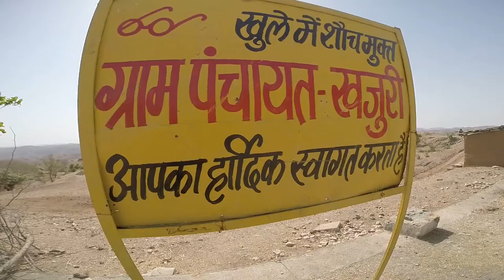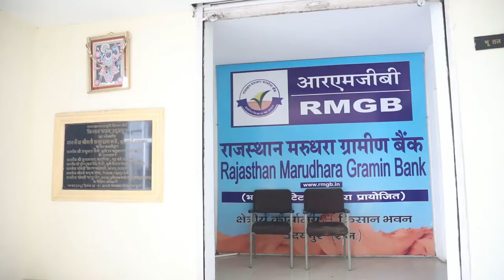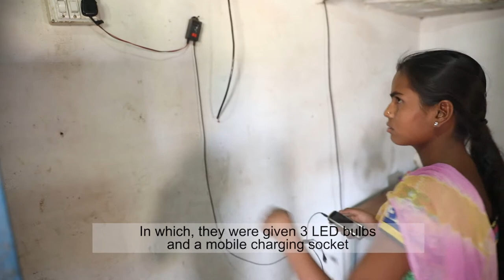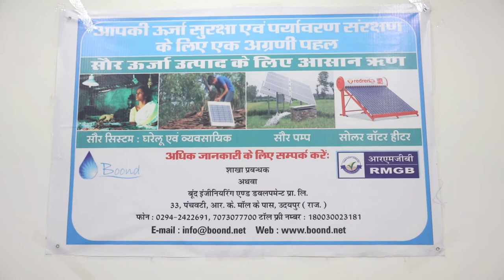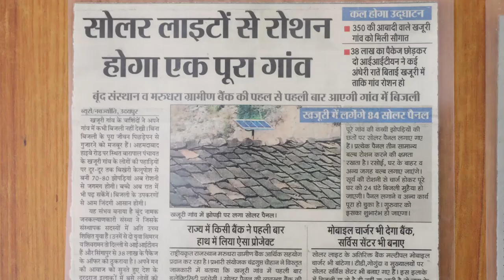Replicating financial access model in Khajuri village, Rajasthan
The community in Khajuri village, Rajasthan has no access to grid power. To enable children to study, they use kerosene lamps, or light wood in a mud stove. Eating dinner in darkness is quite common. Such practices have affected the indoor air quality and led to health issues. For mobile charging, the villagers have to travel 7 kms to Barapal village; paying 10 Rs.

For true social sustainability, the poor need to be the owner of assets: and for that to happen they need to be financed in a manner they could afford the assets. Affordable financing has been one of the biggest barriers to energy access. Mechanisms like risk guarantee, interest subsidies, margin money support, revolving funds and group lending models have been conceptualized and successfully applied in Karnataka where bank financing was unlocked for home lighting systems, for households spanning entire villages.

Moving into other regions in India, this learning was taken forward. SELCO Foundation and Boond, a social enterprise in Rajasthan partnered to create a similar intervention for the Khajuri hamlet. The financial partner supporting the project is Rajasthan Marudhara Gramin Bank. SELCO Foundation has provided a risk guarantee amount to enable the bank to provide loans for the 50+ households owning the home lighting systems.